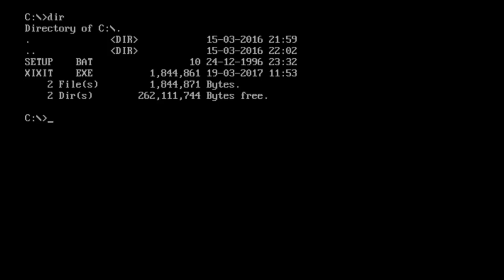Xixit (PC MS-DOS, 1995)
Xixit is a Columns-inspired action puzzler developed by demosceners. Groups of three blocks fall into a pit; control and drop them to create horizontal, vertical or diagonal groups of three or more, which are removed and scored.